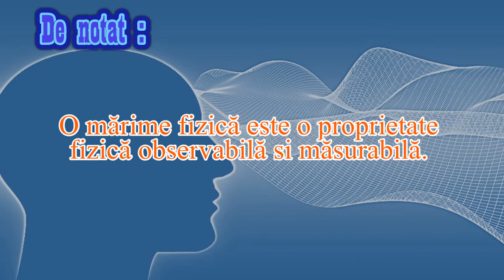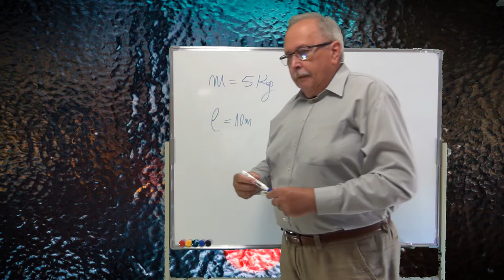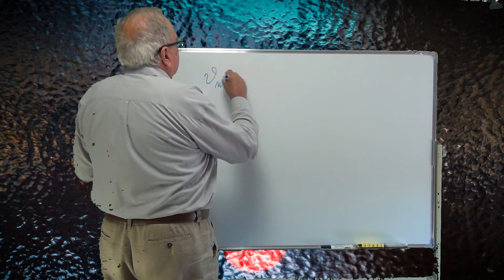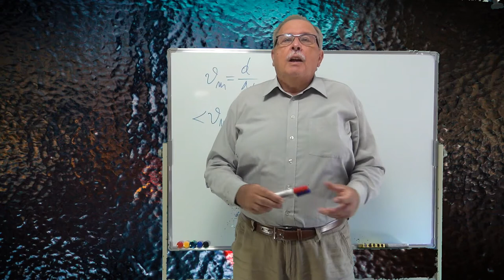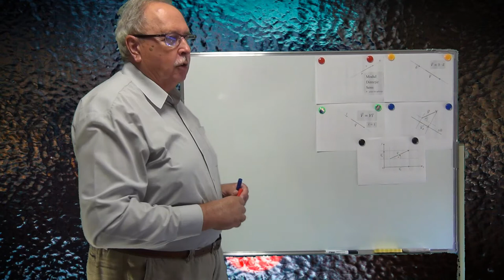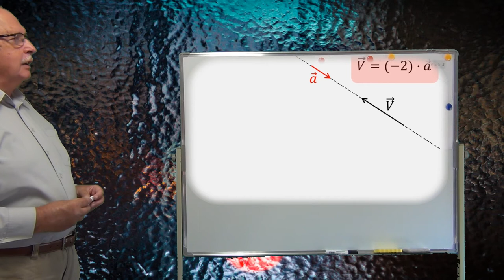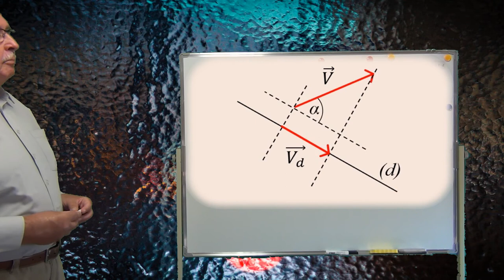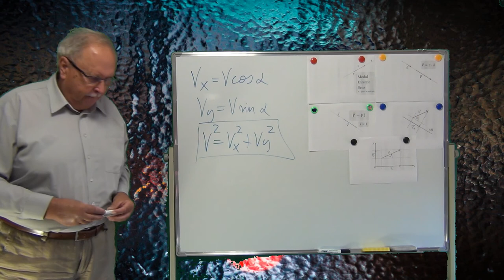Curs de mecanică - Mecanică 01 - MĂRIMI FIZICE. VECTORI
Primul dintr-o serie de cursuri menite să-i ajute pe elevii de liceu să-și însușească cunoștințele de fizică cerute de programă.